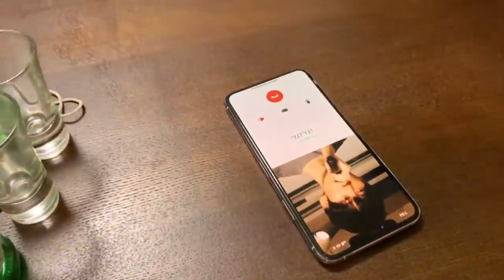【神回】Evisjapにドッキリかけられるゲンゲン【河野玄斗】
Evisjap

＊当チャンネルは許可を得て運営しております＊

DLはこちらから↓
iOS版

■切抜き者SNS
世界一わかりやすい河野玄斗【神切り抜き】